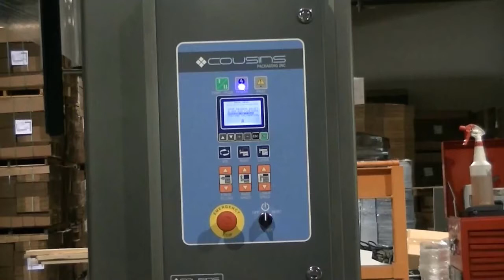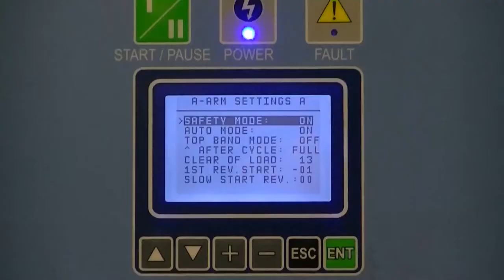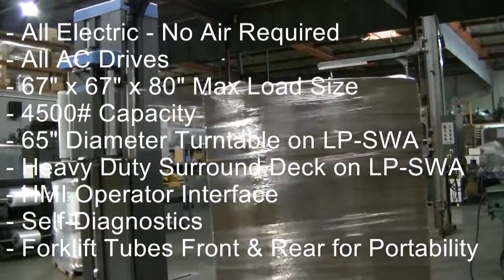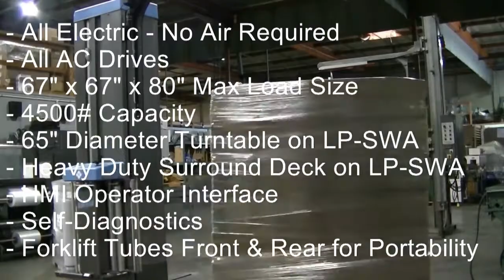Cousins Packaging HP-SWA & LP-SWA A-Arm Fully Automatic Stretch Wrapper